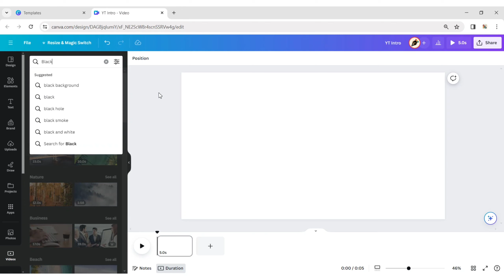Create Intro Template for YouTube in Canva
Ready to make your YouTube channel pop? With our easy-to-use intro templates, even beginners can create stunning intros in minutes! No more complicated editing – just choose a template, customize it to your liking, and voila! Get ready to wow your audience from the start. Elevate your channel effortlessly with our simple YouTube intro templates today.